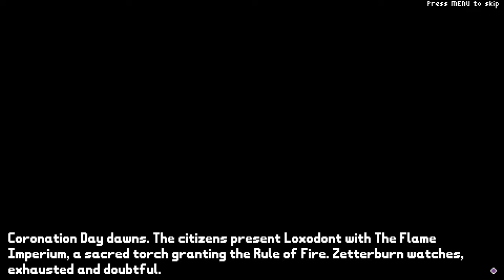Rivals of Aether | Episode 3 | Zetterburn | Ragingyoshi